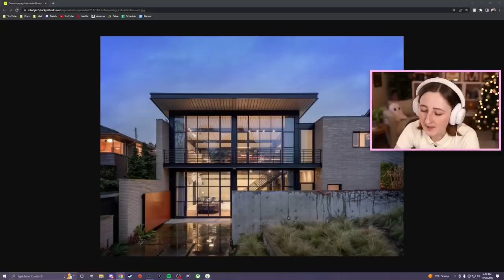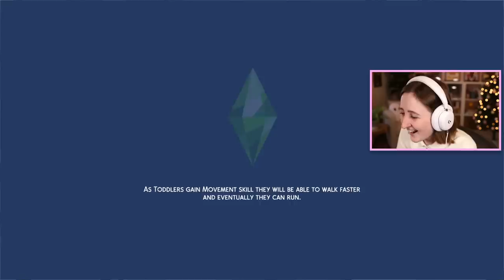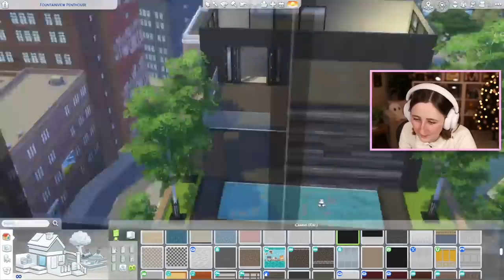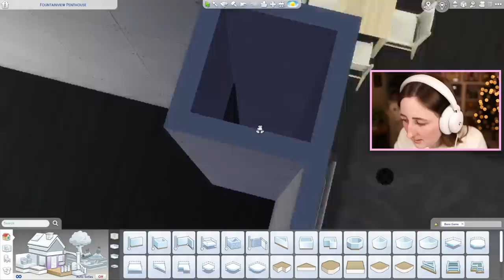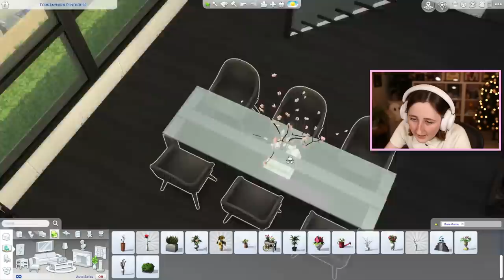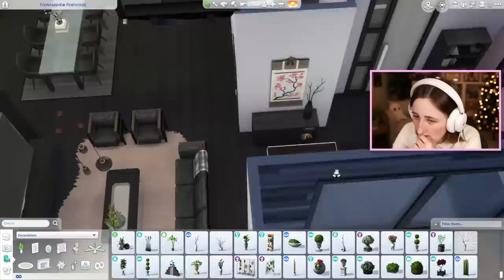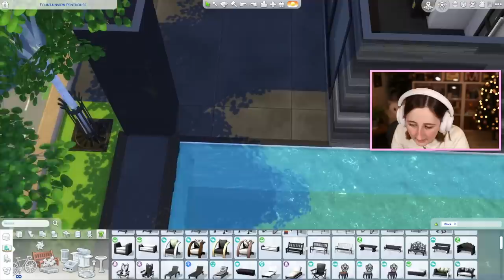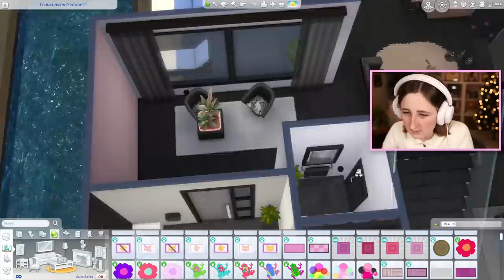building a penthouse in the sims! (Streamed 11/28/22)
I haven't built a penthouse in AGES